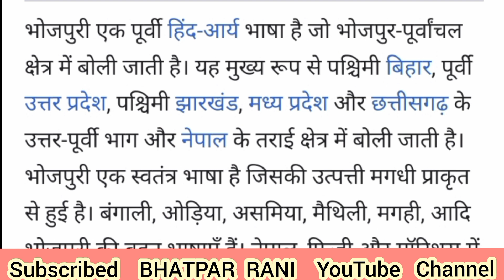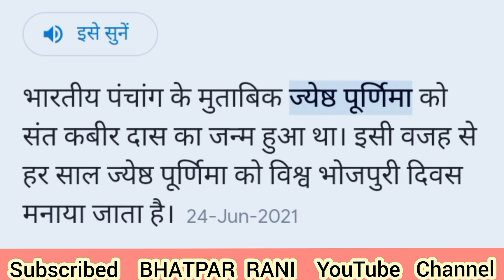Bhojpuri Language History 8th Schedule भोजपुरी भाषा का इतिहास साहित्य कब शामिल होगी 8वी अनुसूची में